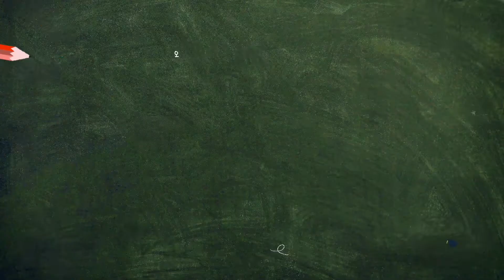서대구→고속도로→동대구 전세버스 고속주행모드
고속전세버스 고속주행모드
운행구간 서대구→고속도로→동대구
- 대구전세버스 예약문의 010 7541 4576